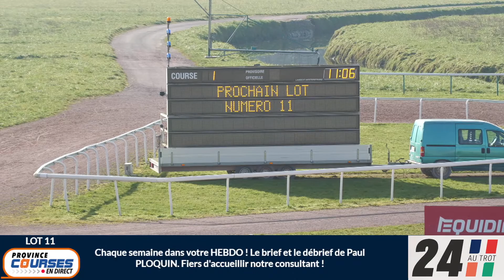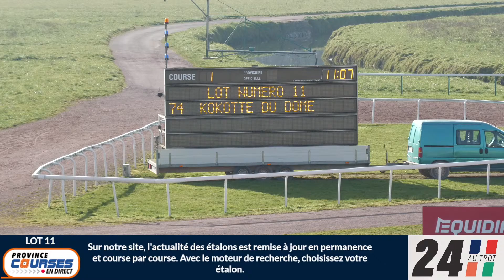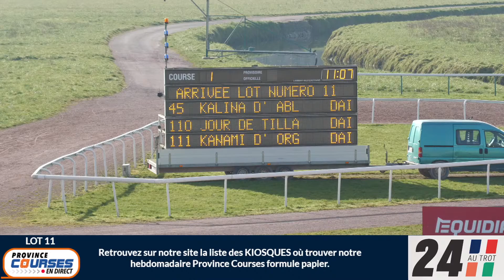Qualifications Lot 11 - Caen 15 02 2023